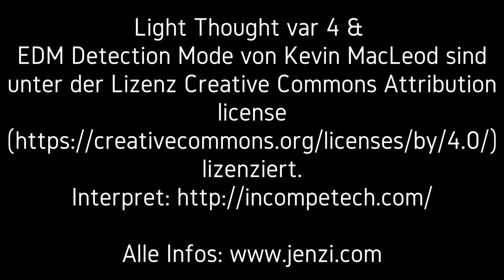JENZI 2016 - Hechtalarm am Rhein (full-HD)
Schlechtes Wetter? Schlechter Sommer? Nein, für Rheinangler Björn aus dem Team JENZI nicht. Mit dem Phantom F classic in 35 Gramm punktete er am Rhein Hecht um Hecht. Ein wahnsinns Angelvormittag.